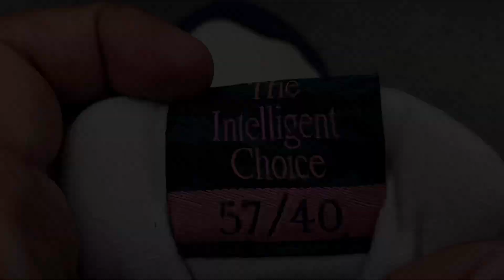New balance 57/40 lunar new year unboxing & on feet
Review & on feet new balance 57/40. Navy Green Pink colorway

Follow Instagram di: @amadteur